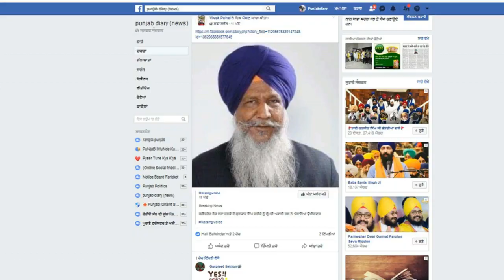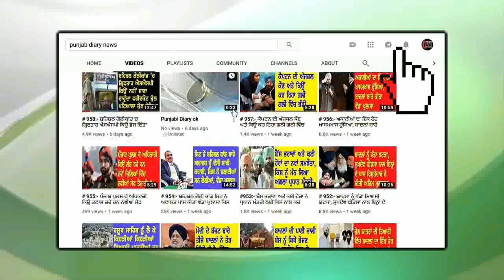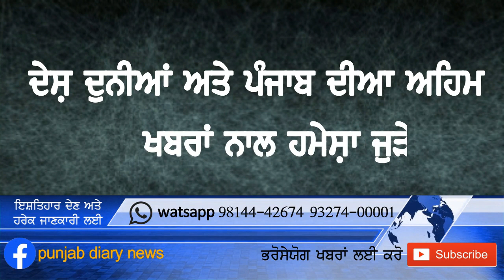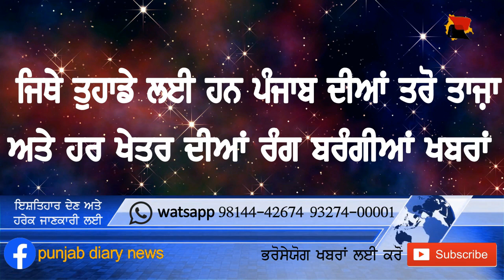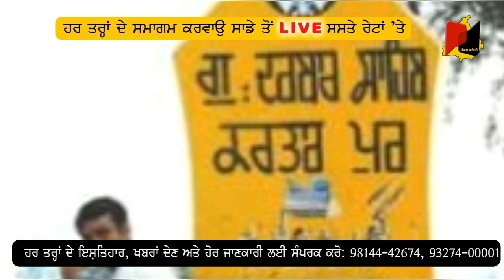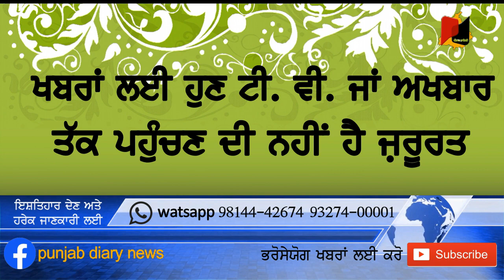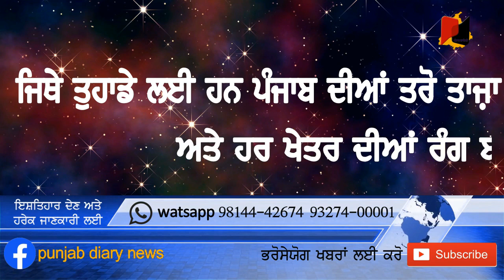1255: ਅਹਿਮ ਅਤੇ ਵੱਡੀ ਖਬਰ: ਕਿਉ ਖੜਕੀ ਹੋਈ ਹੈ ਇਸ ਵੇਲੇ ਕੈਪਟਨ ਦੇ ਮੰਤਰੀਆਂ ਦੀ ਆਪਸ ਵਿੱਚ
21june19: ਨਵਜੋਤ ਸਿੱਧੂ ਦੇ ਰਾਜੀਨਾਮੇ ਦਾ ਮਾਮਲਾ ਲਟਕਿਆ, ਫਤੇਹਵੀਰ ਦੀ ਅੰਤਿਮ ਅਰਦਾਸ ਮੌਕੇ ਵੰਡੇ ਪੌਦੇ, ਭਰੋਸੇਯੋਗ ਖਬਰਾਂ ਦਾ ਚੈਨਲ ਪੰਜਾਬ ਡਾਇਰੀ ਤੁਹਾਡੇ ਲੈ ਕੇ ਆਇਆ ਹੈ ਦੇਸ਼ ਦੁਨੀਆਂ ਦੇ ਨਾਲ ਨਾਲ ਪੰਜਾਬ ਦੀਆਂ ਵੱਡੀਆਂ ਅਤੇ ਅਹਿਮ ਖਬਰਾਂ